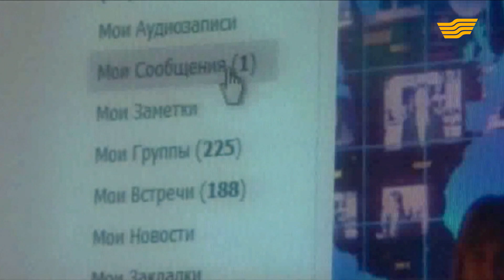Бала психологиясын бұзатын қатерлі сайттарға қазақстандық 130 мың жеткіншек тіркеліпті